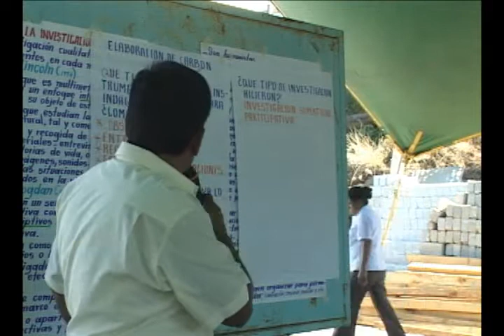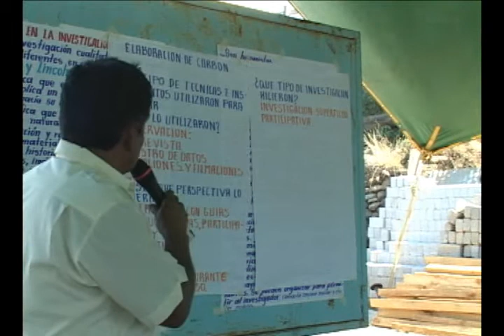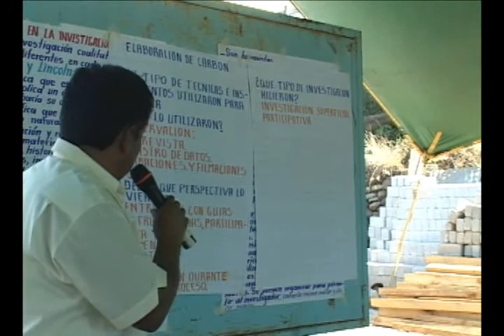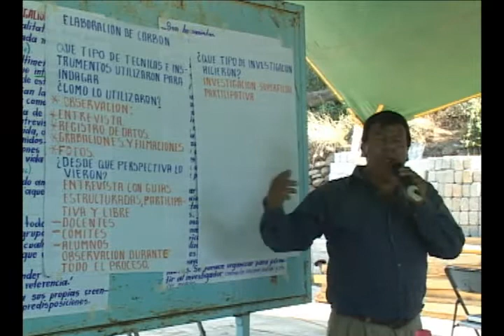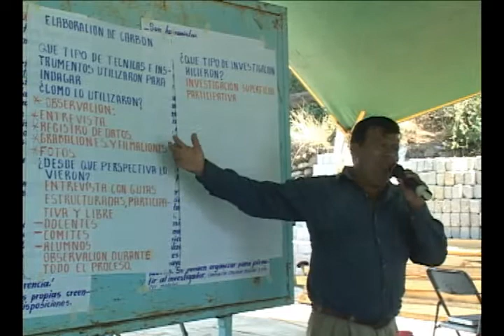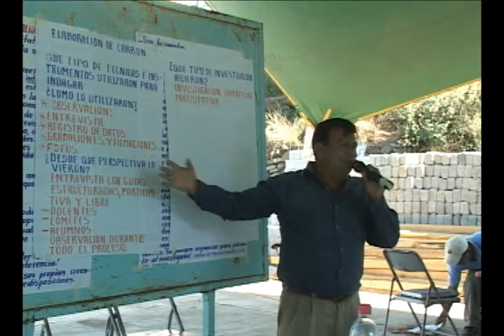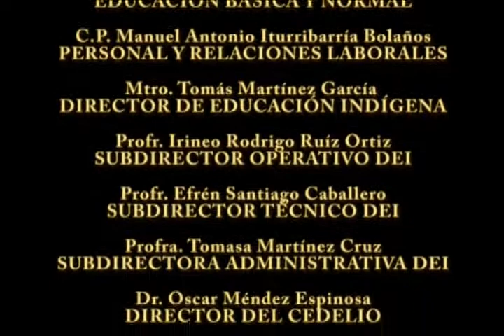La Elaboración del Carbón Santa María Peñoles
Los profesores del susbsistema de Educación Indígena del Instituto Estatal de Educación Indígena de Oaxaca presentaron los avances de la Propuesta Alternativa de Diseño Curricular.